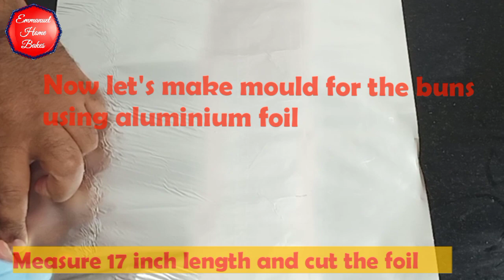Home Made Sausage Buns | Breads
SAUSAGE BUNS
Ingredients :
All purpose flour - 250 gms
Yeast - 7.5 gms
Sugar - 10 gms
Salt - 5 gms
Butter - 20 gms
Warm water
Oil
Aluminium foil and stapler to make rings.

PREPARATION :
Aluminium rings :
To make aluminium rings, measure 17 inch length in an aluminium foil and cut. Then fold the sheet lengthwise in 1 inch thickness. Staple the ends of the folded aluminium foil measuring 7" length and with the smooth surface inside. Pins of the stapler should be on the outside of the ring.

Sausage buns:
1. In a small bowl take 7.5 gms yeast and 10 gms sugar. Add little warm water and set it aside for 5 minutes for fermentation.

2. After 5 minutes pour the fermented yeast into the flour (250 gms) bowl and mix well.

3. Mix 5 gms salt in little warm water and add this to flour and mix well.

4. Add warm water as required.

5. Add 20 gms butter and mix well.

6. Now combine all ingredients together to form a dough.

7. Transfer this dough onto a kneading/work/kitchen table. Knead the dough thoroughly using both hands till gluten is formed.

8. When the dough is ready, shape it as a ball and apply oil on all sides. Place this dough ball in a bowl that is greased with oil. Cling wrap the bowl and let it rest until the dough doubles in size.

9. When the dough has doubled, gently open the cling wrap and punch down the dough. Remove, reshape like a ball and place it back inside the bowl. Let this rest for 15 minutes.

10. After 15 minutes divide the dough into four parts. Roll each portion into a ball shape and let it rest for 5 minutes.

11. After 5 minutes, using a roller shape the dough as shown in the video. Roll this sheet tightly, tuck in the ends and place inside the aluminium bun rings.

12. Gently press the rolled dough to flatten a little. Let these buns rest until it doubles in size inside the bun rings.  In the meantime, preheat oven @180° for 10 minutes

13. Once the dough has doubled, gently cross slit the buns with a sharp knife or blade. Do not press the dough as it might collapse.

14. Bake the buns at 180°for 15 minutes.

15. After 15 minutes, take out the tray from the oven and allow it to cool.

16. Once cooled, gently remove the aluminium rings.

VERY SOFT AND TASTY HOME MADE SAUSAGE BUNS ARE READY.